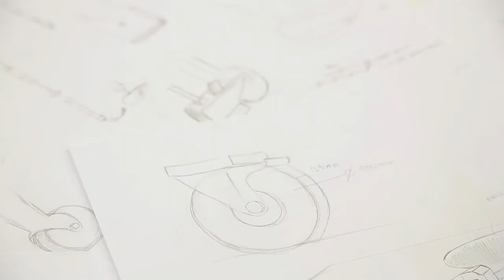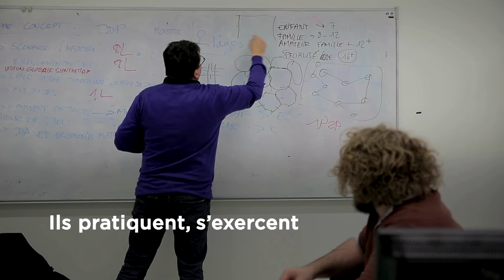Préparation à l'examen d'entrée Rubika Montréal